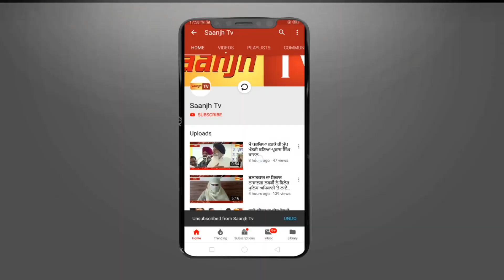ਗੁਰਾਇਆ ਪੁਲਿਸ ਨੇ ਫਗਵਾੜਾ ਲਈ ਚੰਡੀਗੜ ਤੋਂ ਸ਼ਰਾਬ ਲਿਆ ਕੇ ਵੇਚਣ ਵਾਲੇ ਦੋ ਵਿਅਤਕੀ ਕੀਤੇ ਕਾਬੂ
Marriage Ceremony!!!

goraya news today,
goraya news yesterday,
goraya news jagbani,
saanjh tv goraya news,
shahpur goraya news,
goraya latest news today,
goraya punjab news,
goraya latest news